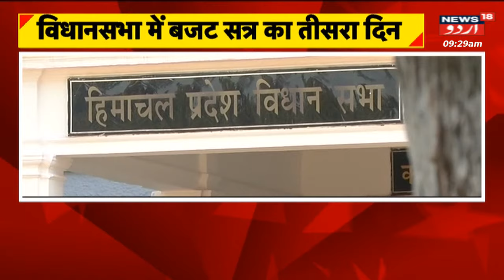Breaking News : Waqfa- e Sawal Ke Doran Hungama Mumkin | Aiwan ki Karwai Ka Tisra DIn | News18 Urdu